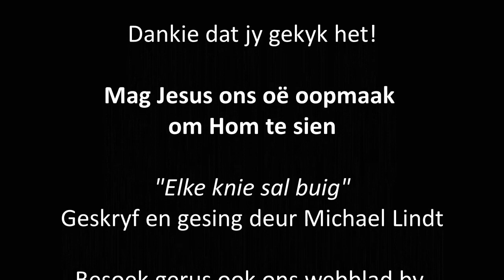Openbaring Hoofstuk 18: 1 - 3: Vita Dei Woordskool deur Riekert Botha